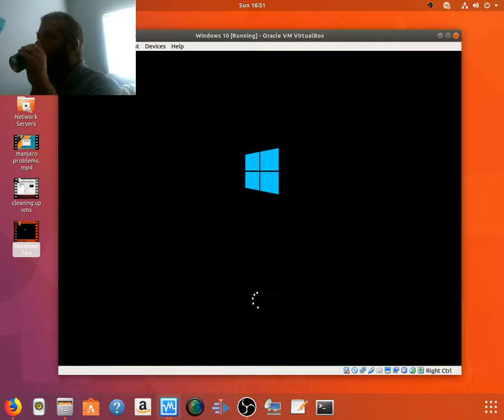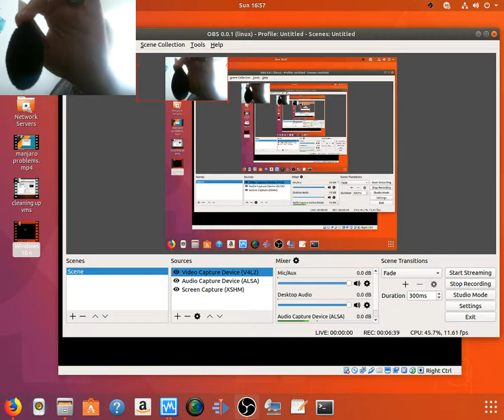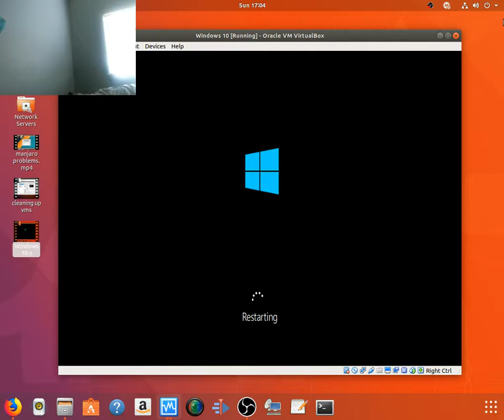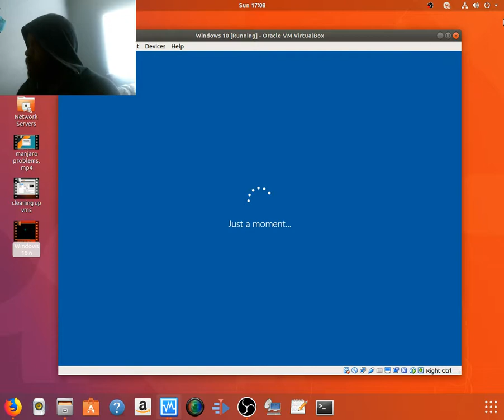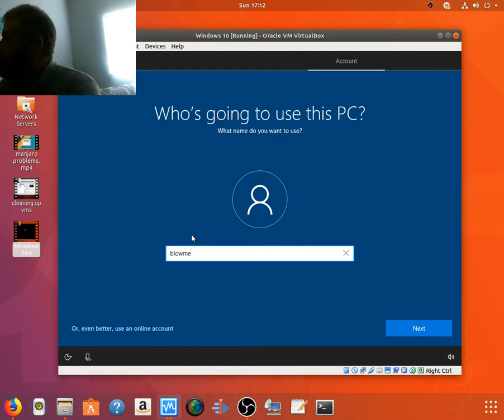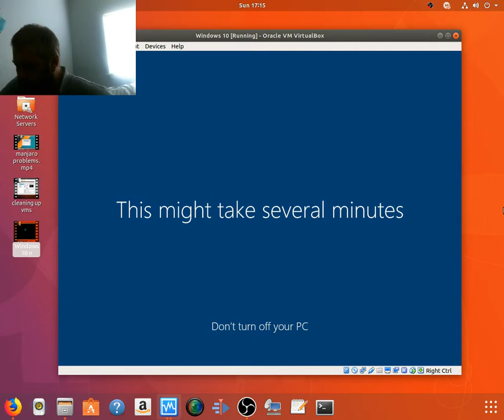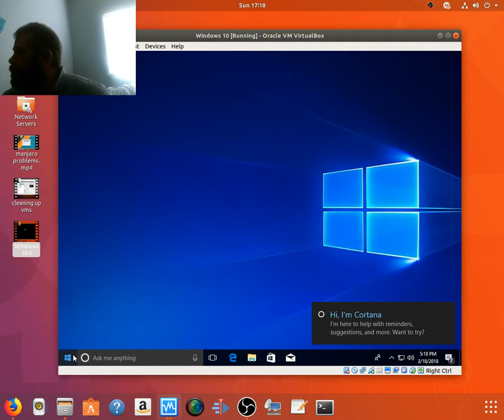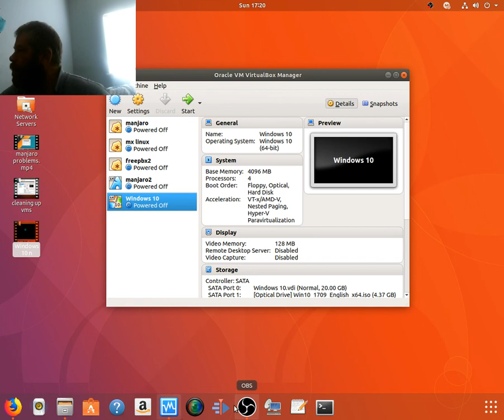Windows 10 S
Quick look at 10 S